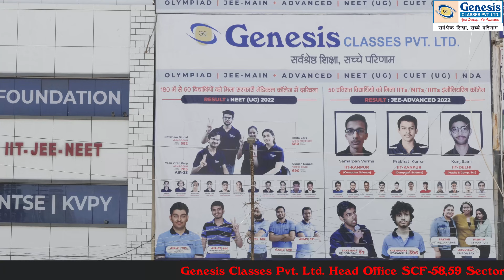Students Preparing For NEET & JEE - Celebrating The Results